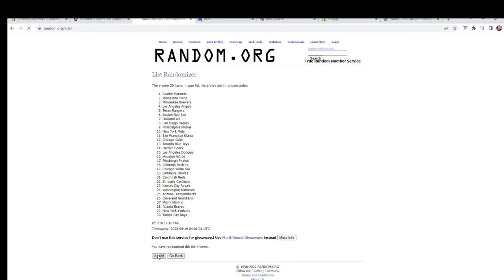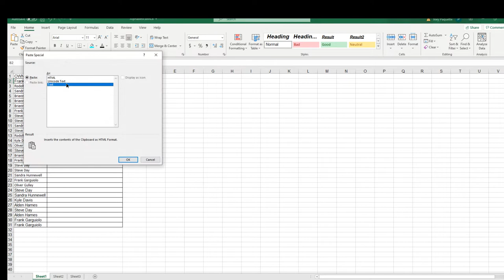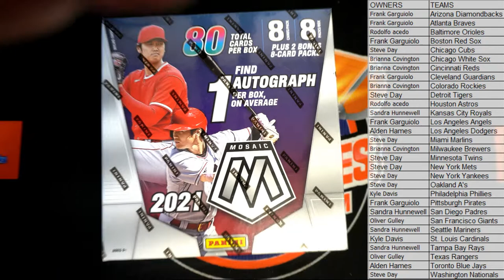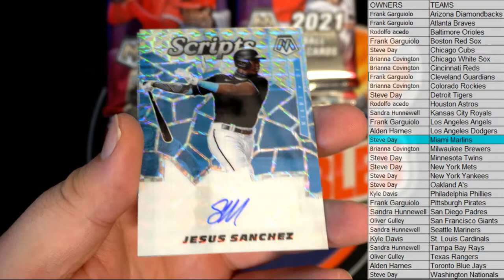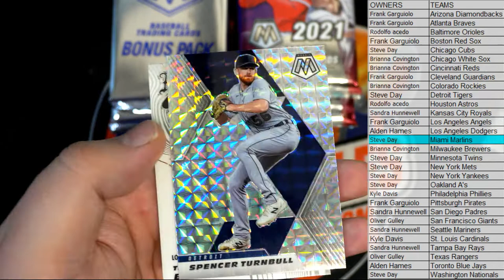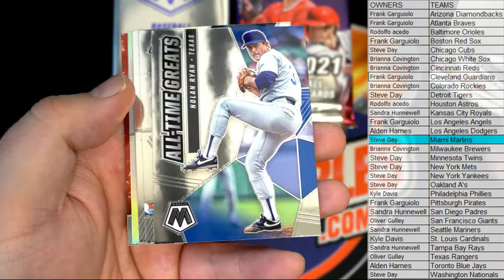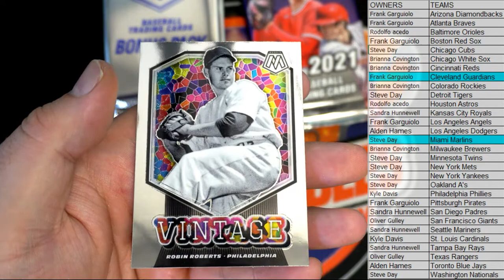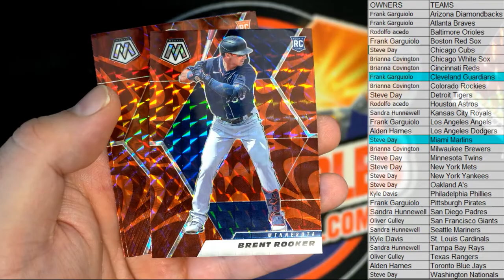2021 Panini Mosaic Baseball MEGA BOX ID MOSAICMEGA712